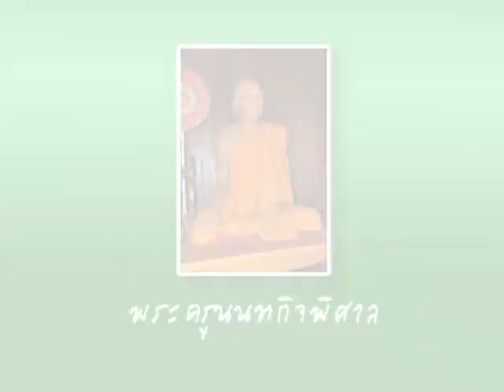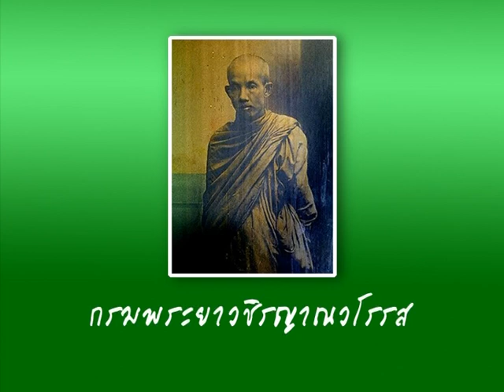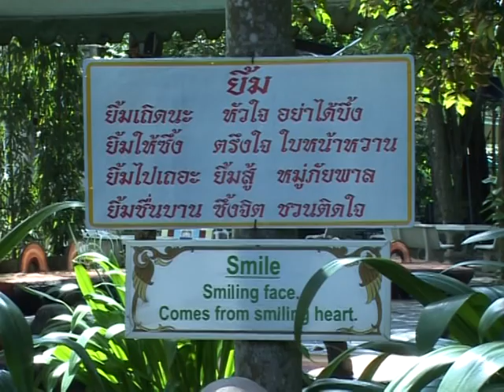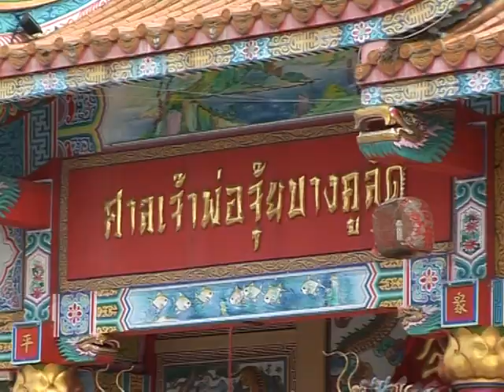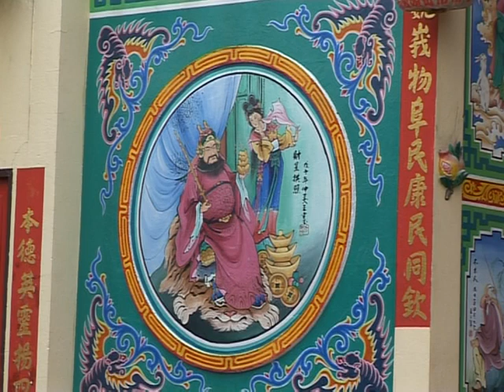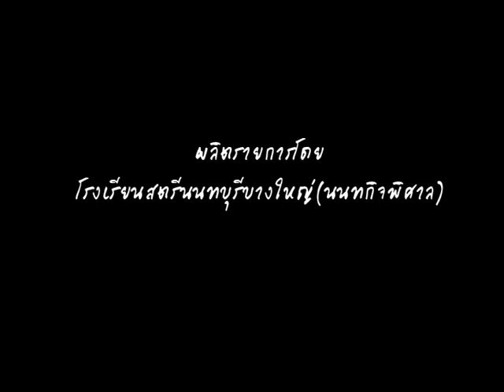วัดสำคัญในอำเภอบางใหญ่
แนะนำวัดสำคัญๆในอำเภอบางใหญ่ จังหวัดนนทบุรี และแนะนำการใหว้พระ9วัดในวันเดียวของอำเภอ